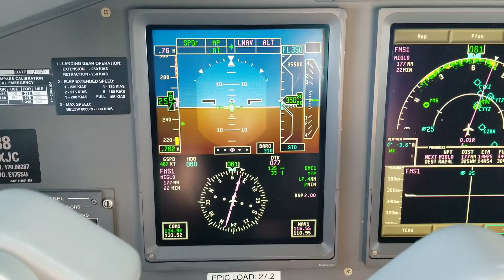The earth is flat. Look how flat it is.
There is no curve visible anywhere in this video.